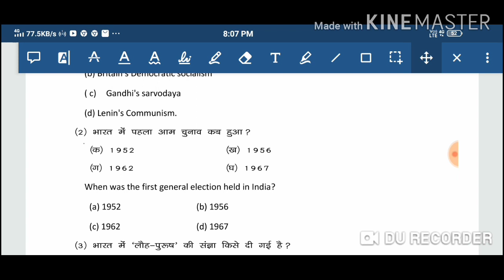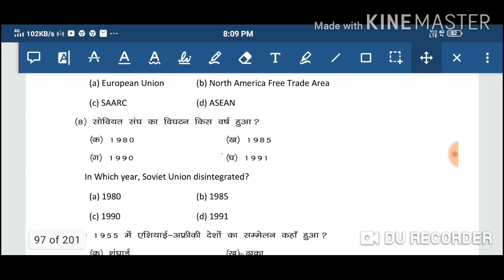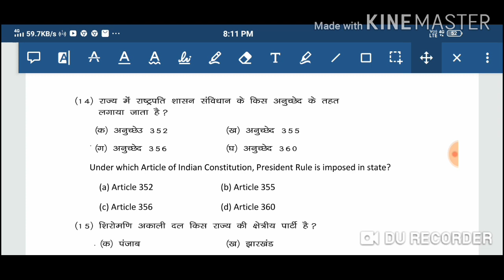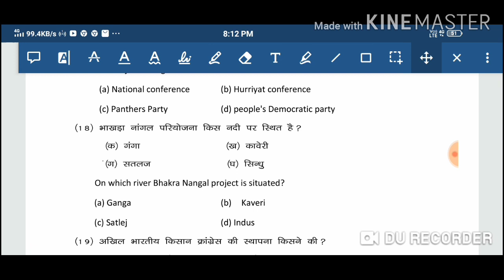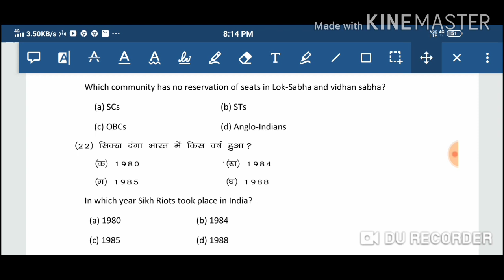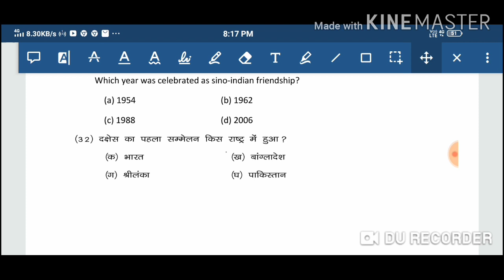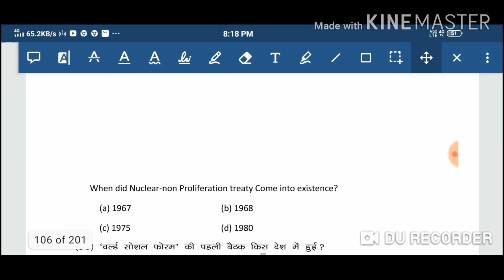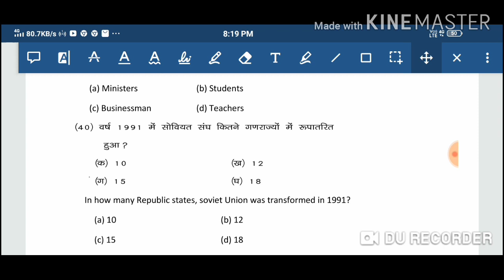Political Science Objective Questions, Class-12th||Model Set_2||Political Science vvi Objective Ques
Tulsidas Eduserv YouTube channel में आप सभी का स्वागत है ।

Tulsidas Eduserv